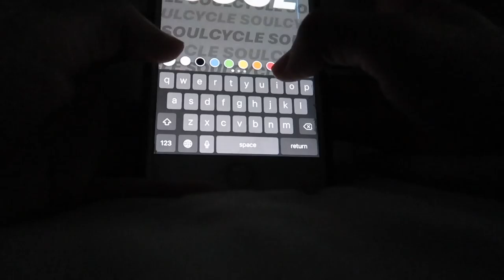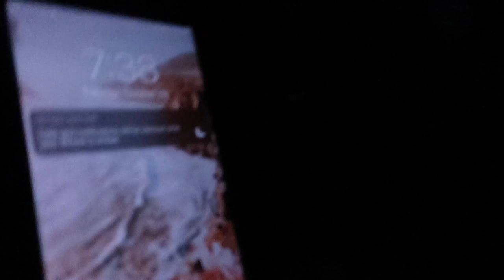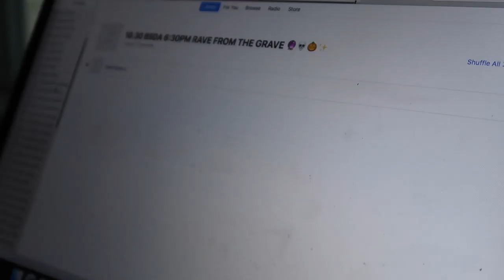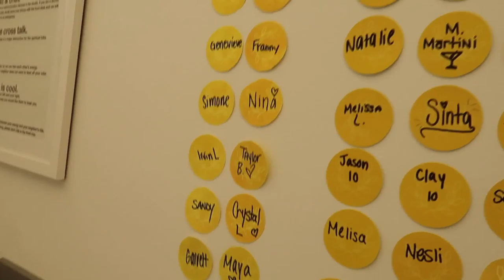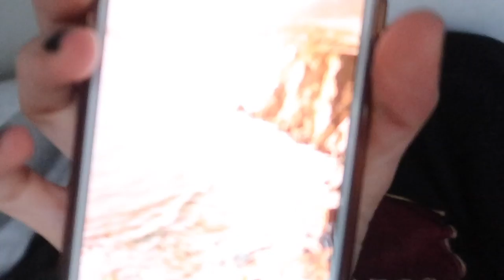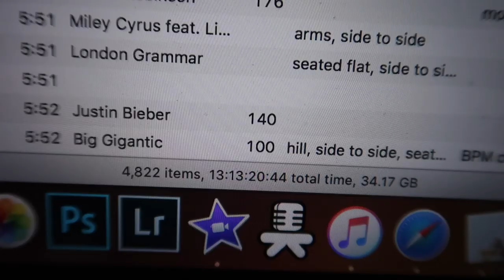BTS VLOG: a week in my life as a SoulCycle Instructor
A week in my life vlog as a soulcycle instructor. I hope you enjoy!

xx

Kallie